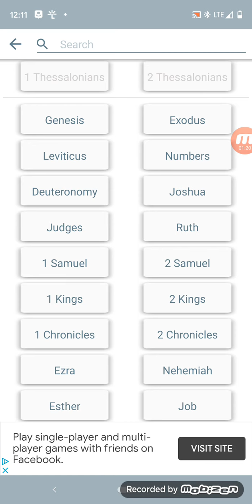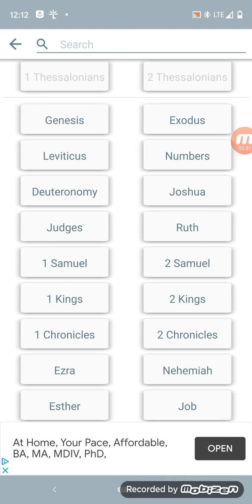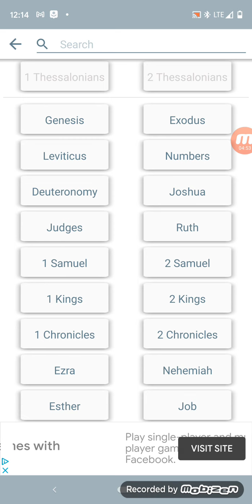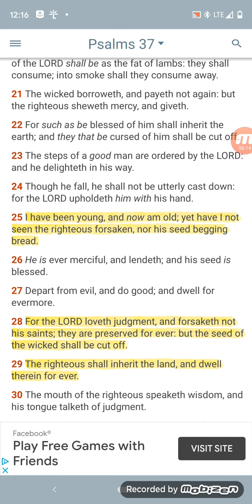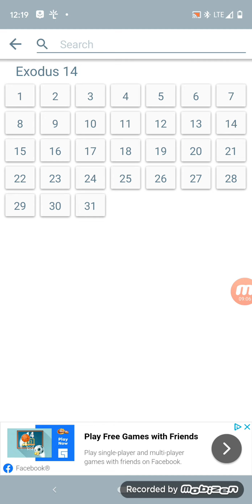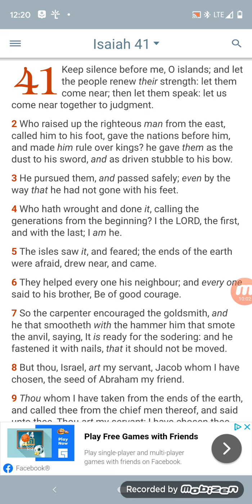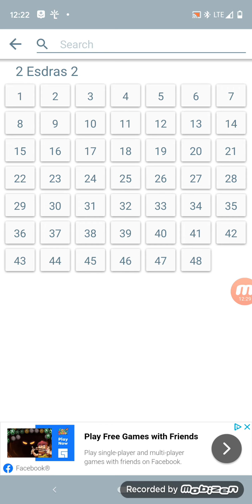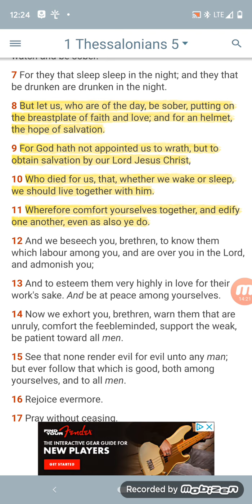Full Court Press on the Maxination